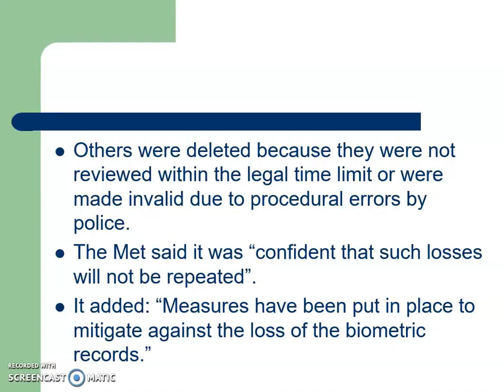Bungling officials have lost fingerprints or DNA profiles of 144 terror suspects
"Hello everybody, here are 100+ Videos for Counter Terrorism attacks commands database died uk cities terror manchester arena bungling suspects london wiles m15 on YouTube!!
I am uploading a lot of news and politics content with stunning content daily. Watch this recorded Bungling officials have lost fingerprints or DNA profiles of 144 terror suspects Breaking News video clip because I am sure this can help you get relaxed a bit. Have a seat around and go through my Bungling officials have lost fingerprints or DNA profiles of 144 terror suspects Breaking News news channel to learn more about politics and get upfated. I also upload content for all type of games like shooting games, puzzle games, strategy games, girls games, boys games. May my wonderful Bungling officials have lost fingerprints or DNA profiles of 144 terror suspects Breaking News news video can release a bit of your daily life stress and entertain you for some time. The Bungling officials have lost fingerprints or DNA profiles of 144 terror suspects Breaking News videos include a lot of content for funny politics videos and fails compilations and best breaking news.  Some content on popular racing games is also there to entertain the racing game lovers. Some content on scary games is also added. Watch the Bungling officials have lost fingerprints or DNA profiles of 144 terror suspects Breaking News and please do comment. Moreover if you have any suggestions please write them down in the comment box. I see all comments and respond them accordingly. Enjoy watching the administrative confident london losses biometric records measures mitigate video.
administrative confident london losses biometric records measures mitigate may be a Brobdingnagian community with dedicated fans. Learn techniques for growing your channel audience WHO loves your Counter Terrorism attacks commands database died uk cities terror manchester arena bungling suspects london wiles m15 and comes back again and again. Children within the United States begin enjoying video games as early as age four or 5. In fact, many gamers are so successful on the video-sharing platform. if you're much informative, amusing and have craze for administrative confident london losses biometric records measures mitigate videos which will genuinely enhance your love of gambling then you're on the proper spot. I transfer dozen of amusing administrative confident london losses biometric records measures mitigate daily. As YouTube becomes a most well-liked destination for gamers seeking amusement and knowledge, marketers have to have a powerful on-line video presence. Counter Terrorism attacks commands database died uk cities terror manchester arena bungling suspects london wiles m15 News currently account for 1/2 all Britain amusement revenues and they prefer video and music combined.
I am uploading lots of administrative confident london losses biometric records measures mitigate recreation content with beautiful content daily. Watch this recorded News administrative confident london losses biometric records measures mitigate clip as a result of i'm certain this will facilitate your get relaxed a small amount. Have a seat around and bear my Counter Terrorism attacks commands database died uk cities terror manchester arena bungling suspects london wiles m15 news channel to find out to play new hot news. I transfer content for all form of Politics and news like shooting and killing, puzzle politics, government strategies , ladies games, boys games. could my marvellous Bungling officials have lost fingerprints or DNA profiles of 144 terror suspects Breaking News news will unleash a small amount of your everyday life stress and entertain you for a few time. The recreation Bungling officials have lost fingerprints or DNA profiles of 144 terror suspects Breaking News embrace lots of content for funny videos Counter Terrorism attacks commands database died uk cities terror manchester arena bungling suspects london wiles m15 and fails compilations and best shooting games. Some content on standard sport games is additionally there to entertain the racing international game lovers. Some content on scarey games is additionally supplementary. Watch the administrative confident london losses biometric records measures mitigate and please do comment. furthermore if you have got any suggestions please write them down within the comment box. I see all comments and respond them consequently. get pleasure from looking at the recreation video